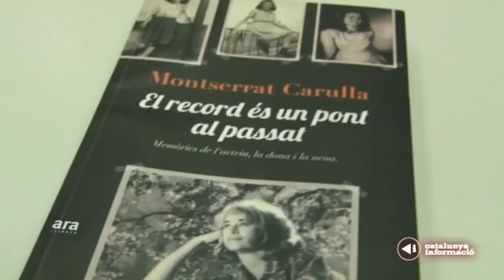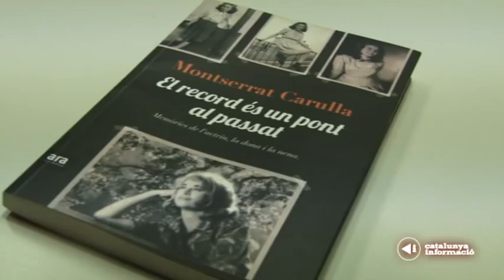Montserrat Carulla al "Sentits" (30.01.13)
L'actriu Montserrat Carulla, premi Gaudí d'honor 2013, presenta la seva biografia: "El record és un pont al passat" (Editorial Ara) al programa "Sentits" de Catalunya Informació.